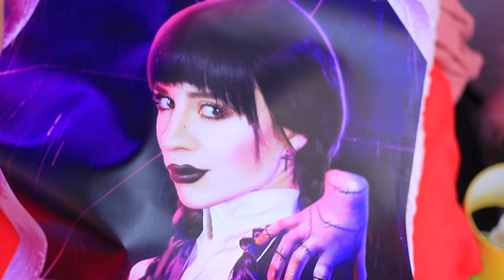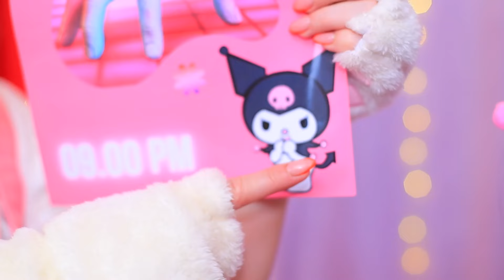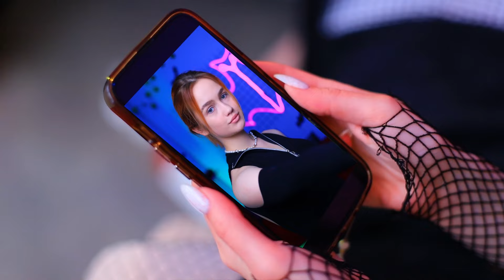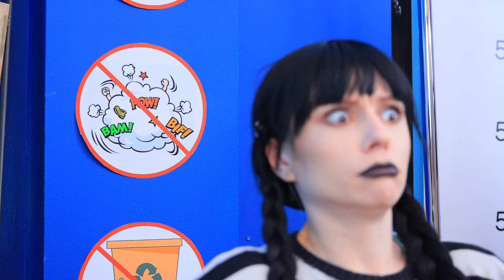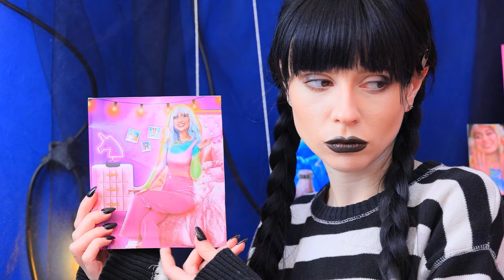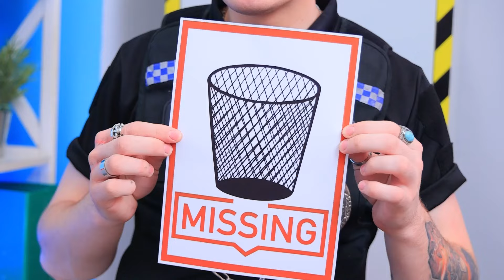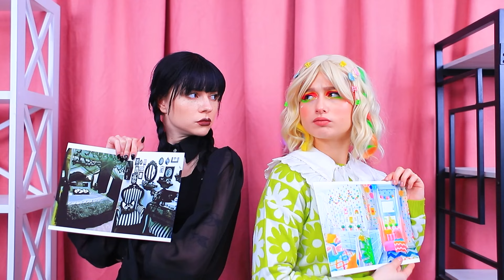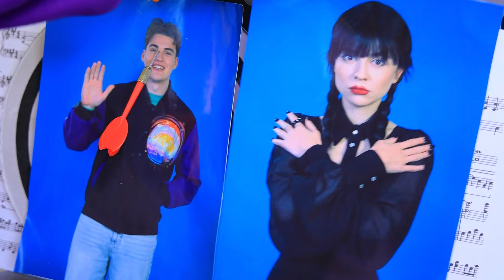Куроми vs Хеллоу Китти! Уэнсдей и Энид экстремальное перевоплощение!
Добро пожаловать на самое ожидаемое событие года - Hello Kitty vs Kuromi!
В результате преображения Энид превращается в Хеллоу Китти, с милым макияжем и стилем! Но все принимает неожиданный оборот, когда Вещь похищают. Теперь Уэнсдей должна превратиться в Куроми с новым мрачным обликом, чтобы спасти положение! Наблюдайте за их магией макияжа и превращениями! Сможет ли Уэнсдей спасти Вещь? Не пропустите это захватывающее приключение!